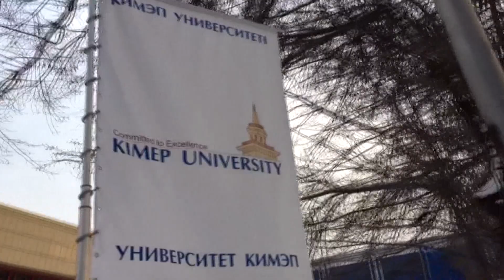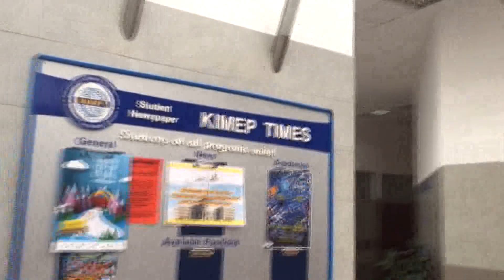Поздравление с Новым годом от первых выпускнинов НИШ Атырау!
Поздравление с Новым годом от первых выпускников НИШ Атырау! Со всего конца света, из разных регионов страны наши первые выпускники шлют горячие приветы и поздравляют с наступающим 2016 годом! Спасибо ребятам которые нашли время для нас и подарили всем отличное настроение. Внимание! Видео перезалито.